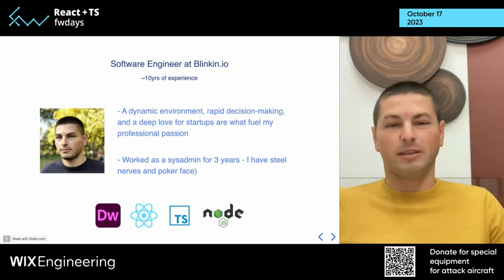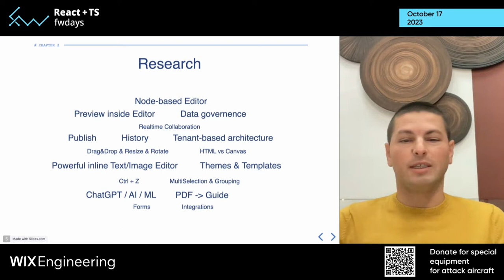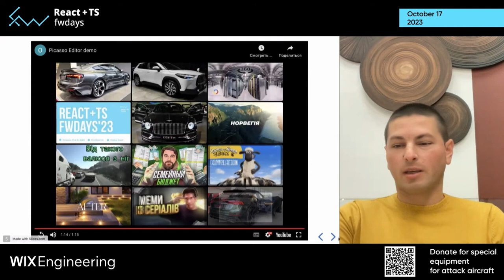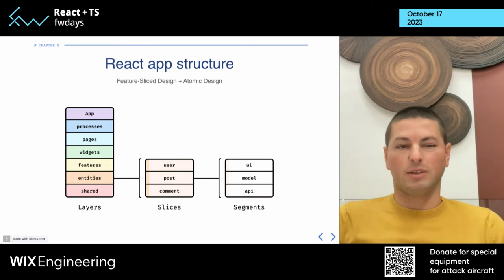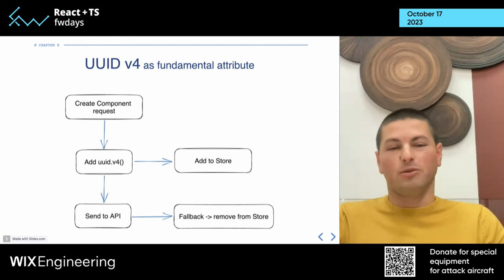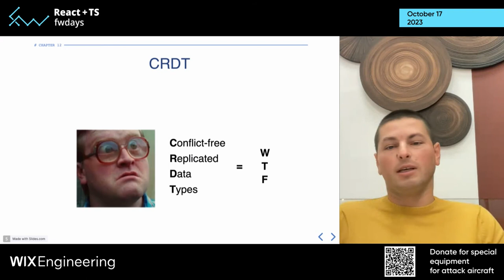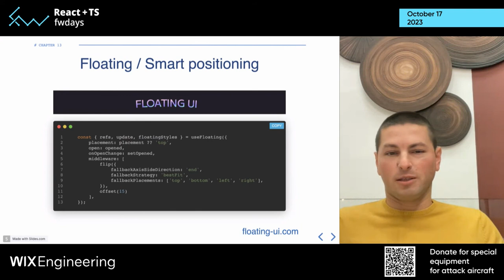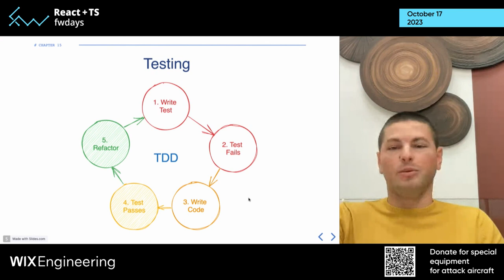"In the Lab: Crafting the No-Code Editor POC" Олександр Малюта / React + TS fwdays'23 [ukr]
Відео з React+TS fwdays'23 конференції, яка пройшла 17 та 21 жовтня 2023 року

Опис доповіді:
Приєднуйтесь до нас, щоб ексклюзивно познайомитися з нашим No-Code Editor. Я розповім вам про його дизайн, архітектуру та рішення, які ми прийняли, але не хвилюйтеся, я збережу технічний жаргон доступним і легким для розуміння. Дізнайтеся, як структурований наш проєкт і які бібліотеки ми використовуємо. Це перепустка за лаштунки нашого стартапу, все просто!

Понад 11 років Fwdays займається організацією масштабних конференцій для розробників таких напрямків: JavaScript, .NET, Python, Data Science, PHP, QA, Highload, Architecture, DevOps, Databases.